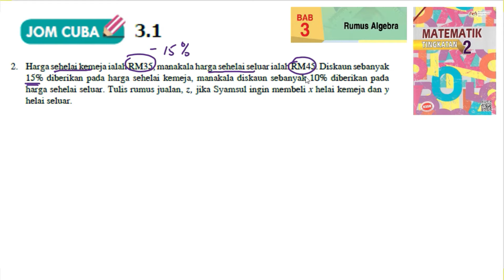KSSM Matematik Tingkatan 2 Bab 3 rumus algebra jom cuba 3.1 no2 buku teks form2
Harga sehelai kemeja ialah RM35, manakala harga sehelai seluar ialah RM45. Diskaun sebanyak
15% diberikan pada harga sehelai kemeja, manakala diskaun sebanyak 10% diberikan pada
harga sehelai seluar. Tulis rumus jualan, z, jika Syamsul ingin membeli x helai kemeja dan y
helai seluar.